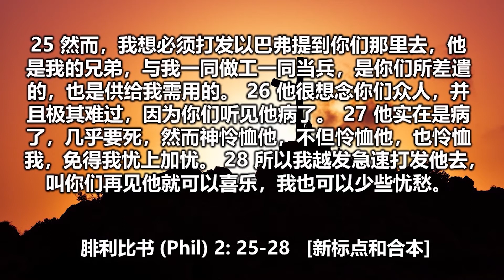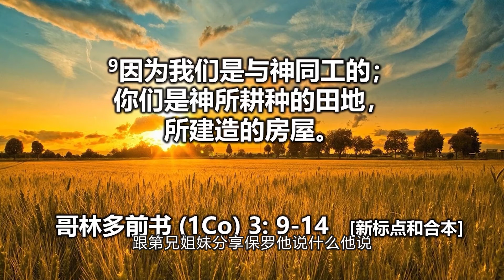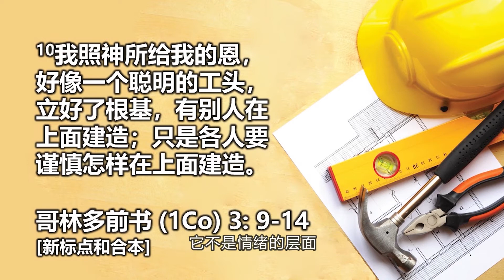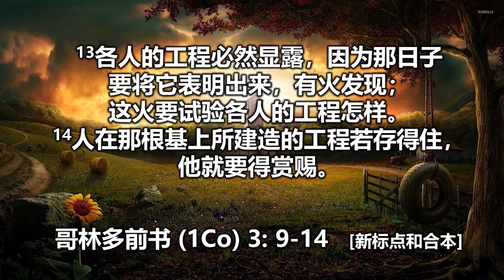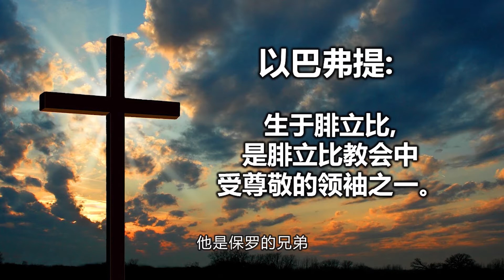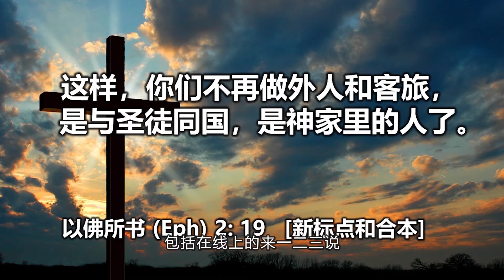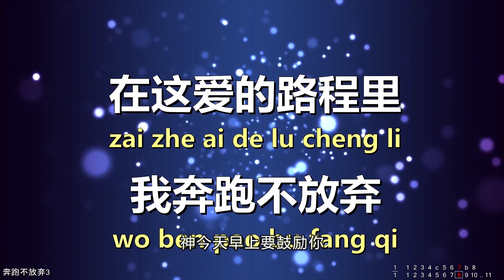27.09.2020 庆典信息 【点燃事奉的热忱】讲员：黃志明牧师_中文字幕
讲道重温【27/09/2020】 线上庆典
题目：点燃事奉的热忱
讲员：黃志明牧师